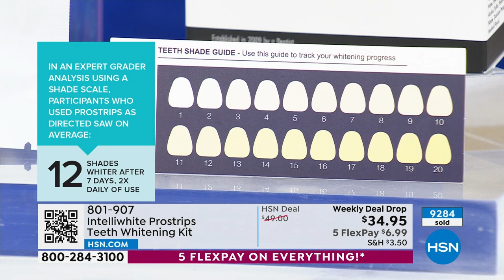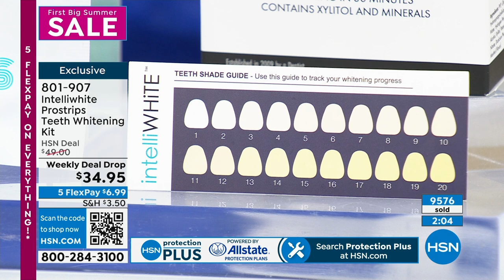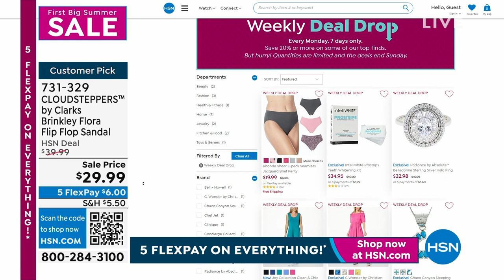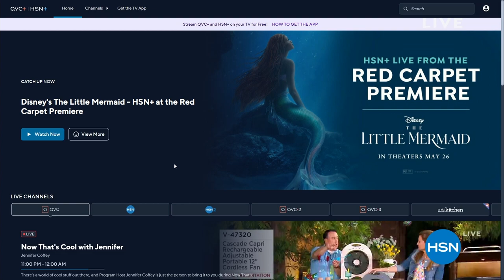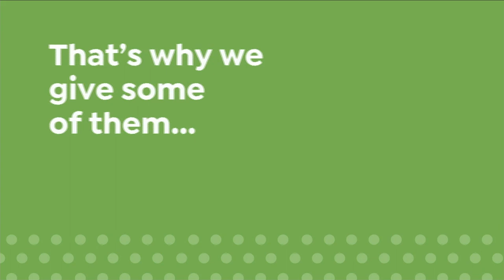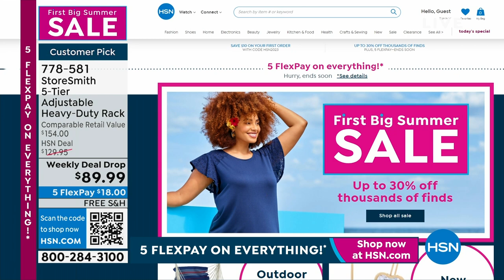HSN | First Big Summer Sale 05.28.2023 - 11 PM